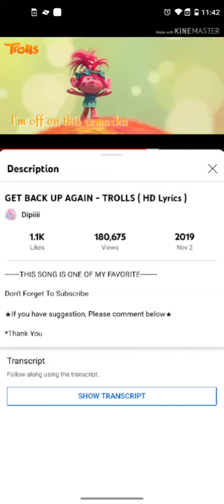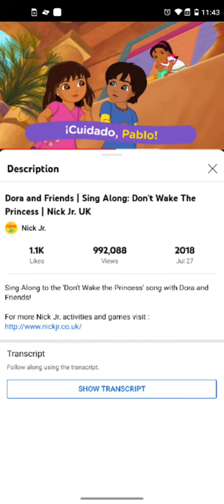under the sea